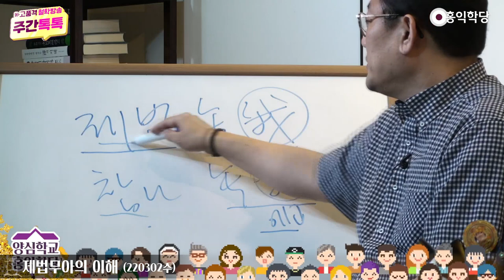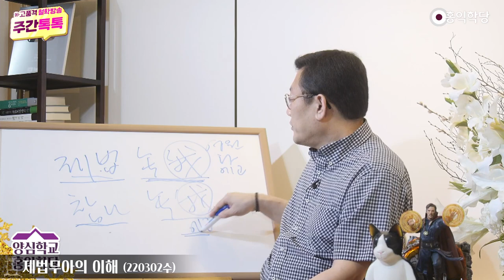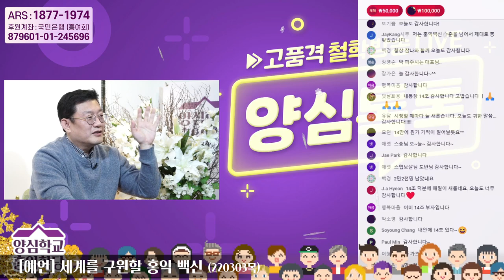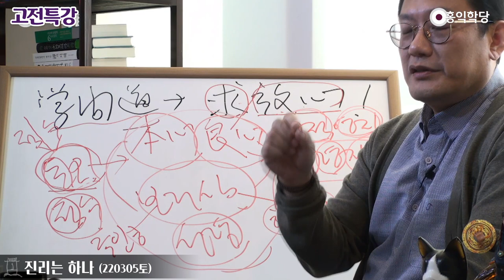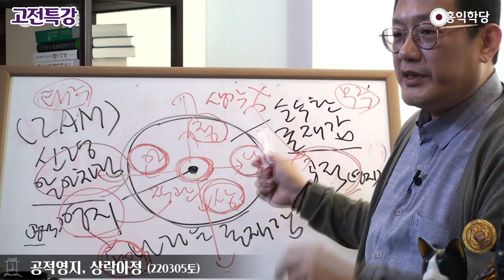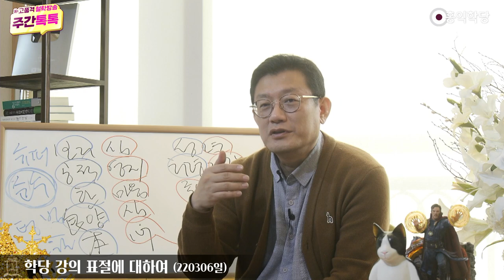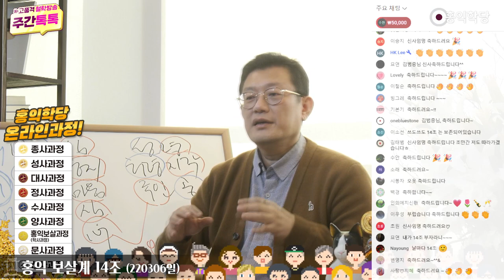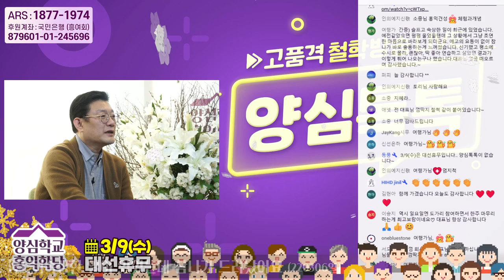[주간톡톡] 2022년 03월 첫째 주_한 주간의 양심톡톡 요약모음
한 주간의 양심톡톡을 모아서 보자!